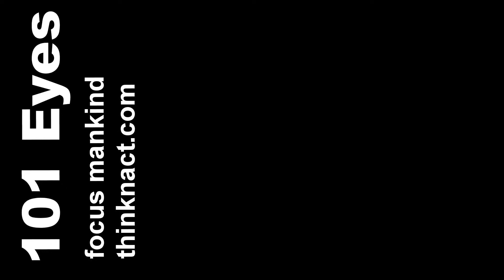101Eyes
101 Eyes a photographic art projects.